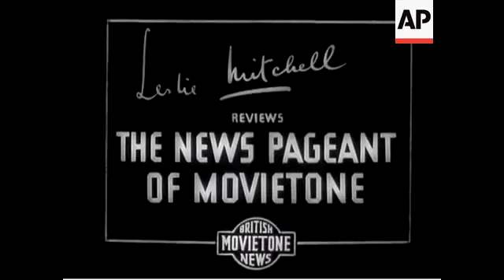Motor show at Earls Court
(17 Oct 1938) The Duke of Kent opens the Motor show at Earls Court.